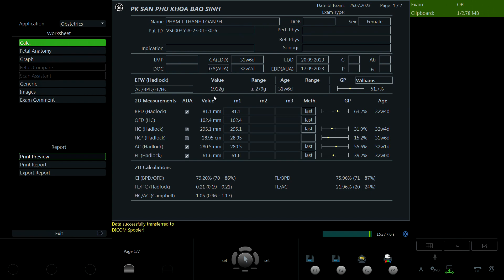Phạm Thị Thanh Loan1994